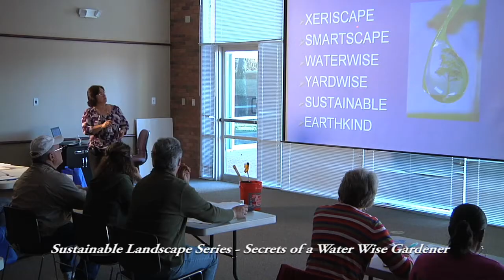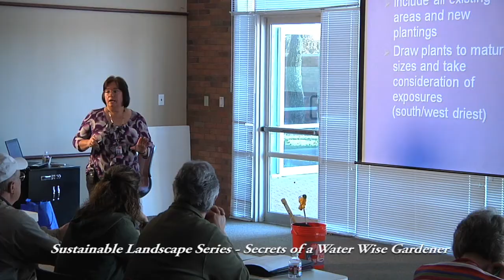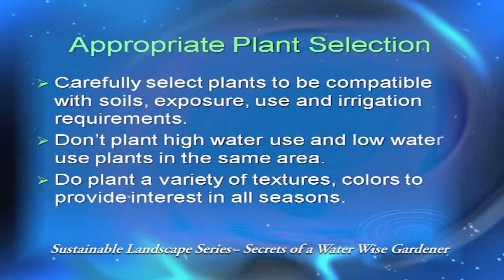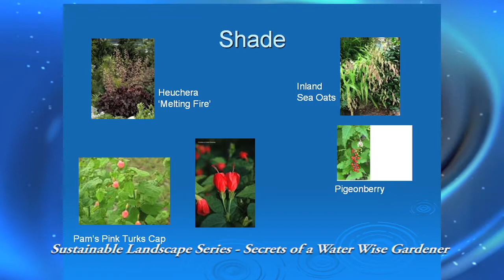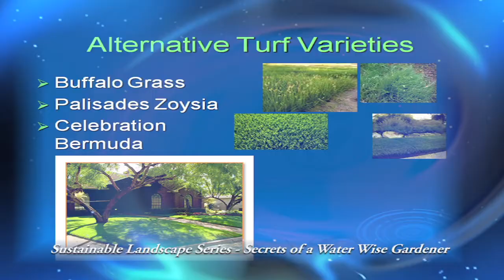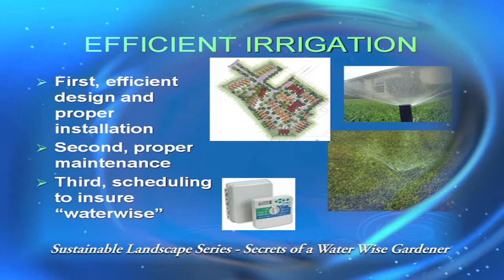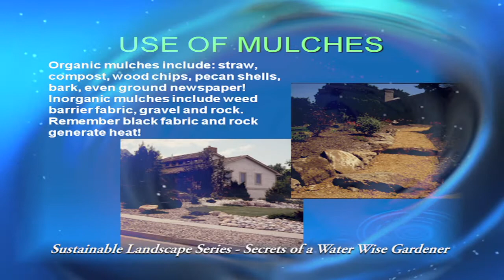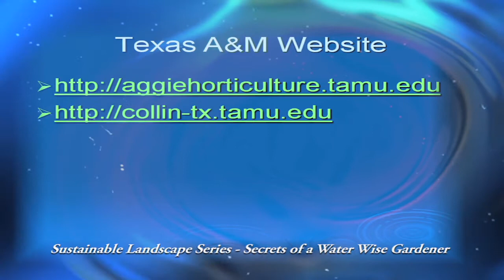Secrets of a Water Wise Gardener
Episode #1 - February 4, 2012.   The Sustainable Landscape Seminar Series is presented by the City of Allen Water Conservation Division.  Presenter: Gail Donaldson, City of Allen Water Conservation Manager.  This first episode in the series gives an overview of how to conserve water and suggests ways to achieve sustainability in the North Texas climate.